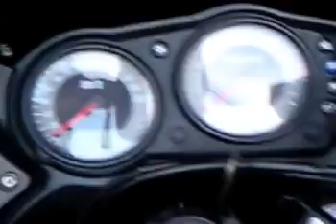2009 kawasaki Z750s z750 Motorcycle 2009 カワサキ Z750s バイク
2009 kawasaki Z750s　z750 Motorcycle 　2009 カワサキ Z750s　バイク

先日の事故でバイクを乗り換え、
新型z750sで登場

かっこいいです、